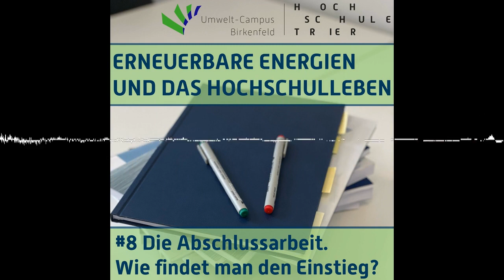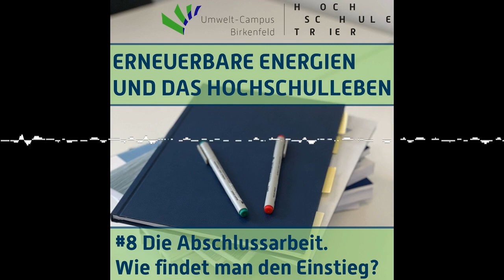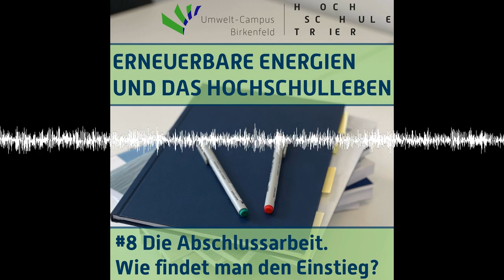#8 Abschlussarbeiten. Wie findet man den Einstieg? - Erneuerbare Energien und das Hochschulleben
Der Einstieg in die Abschlussarbeit zum Ende des Bachelor- oder Masterstudiums ist häufig mit einigen Hürden verbunden. In dieser Folge besprechen wir, welche Arten der Abschlussarbeiten es gibt und ob man die Thesis an der Hochschule oder in einem Unternehmen schreiben sollte. Schließlich diskutieren wir, wie man eine Professorin oder einen Professor für die Betreuung der Abschlussarbeit findet und vom Thema überzeugen kann.

In dieser Themenreihe gibt es weitere Episoden zum Verfassen von Abschlussarbeiten. Hierzu zählt, was bei während der Durchführung von Untersuchungen, Recherchen bzw. Experimenten zu beachten ist, wie die Literaturrecherche abläuft, was es beim Schreiben der Thesis zu beachten gilt und wie die Thesis in Form eines Vortrags verteidigt wird.